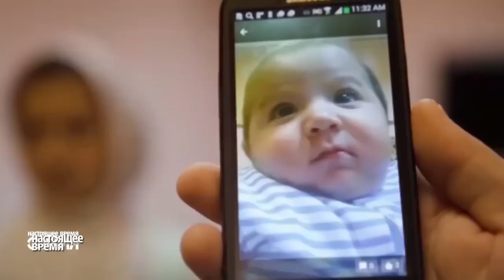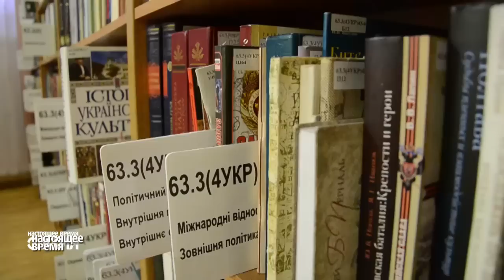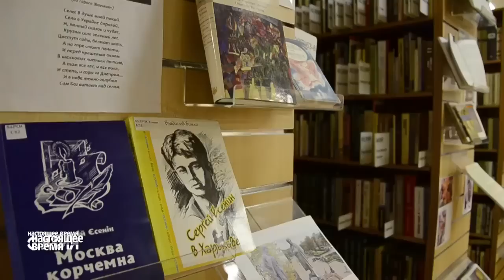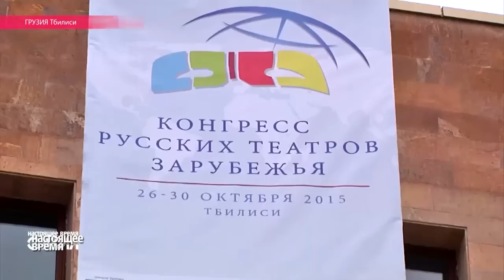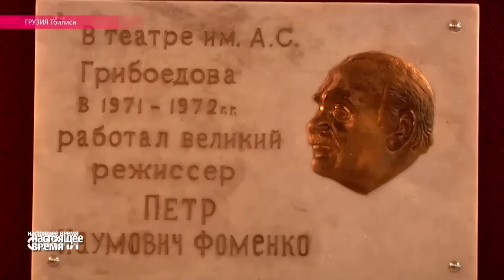Настоящее Время. Азия - 30 октября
Новые обстоятельства гибели таджикского младенца в Санкт-Петербурге. Со слов родителей, лицо малыша изуродовано до неузнаваемости. На улицах Алма-Аты неуправляемые трамваи разбивают машины и калечат пассажиров. Директора библиотеки в Москве арестовали за книги на украинском языке.